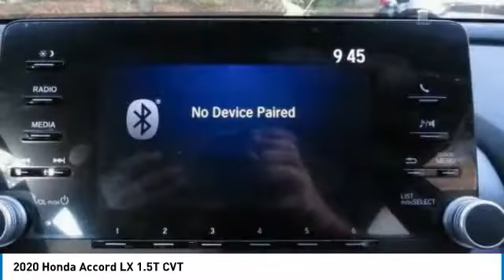2020 Honda Accord Nanuet NY HN200286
2020 Honda Accord LX 1.5T CVT

Modern Steel Metallic exterior and Black interior, LX 1.5T trim. Aluminum Wheels, Back-Up Camera, Turbo Charged Engine, iPod/MP3 Input. FUEL EFFICIENT 38 MPG Hwy/30 MPG City! Warranty 5 yrs/60k Miles - Drivetrain Warranty; READ MORE! KEY FEATURES INCLUDE: Back-Up Camera, Turbocharged, iPod/MP3 Input Honda LX 1.5T with Modern Steel Metallic exterior and Black interior features a 4 Cylinder Engine with 192 HP at 5500 RPM*. MP3 Player, Keyless Entry, Steering Wheel Controls, Child Safety Locks, Electronic Stability Control, Bucket Seats, Brake Assist. VISIT US TODAY: At DCH Honda of Nanuet, you'll also find a number of used Hondas and Certified Pre-Owned Hondas, plus a variety of used cars from other manufacturers too. Though we primarily serve the residents of Rockland County, New York, we're just a short drive from neighboring Westchester and Orange County New York and Bergen County, New Jersey. Horsepower calculations based on trim engine configuration. Fuel economy calculations based on original manufacturer data for trim engine configuration. Please confirm the accuracy of the included equipment by calling us prior to purchase.